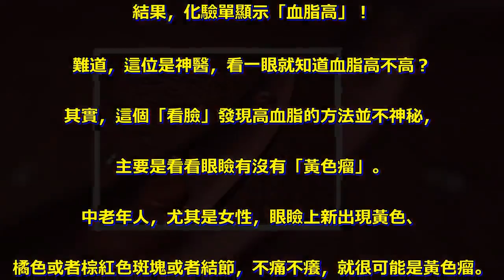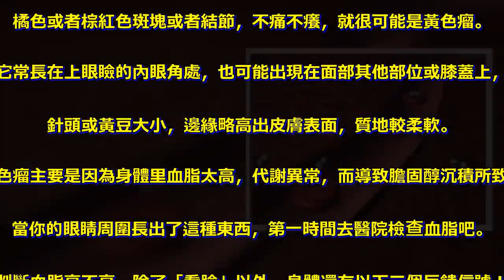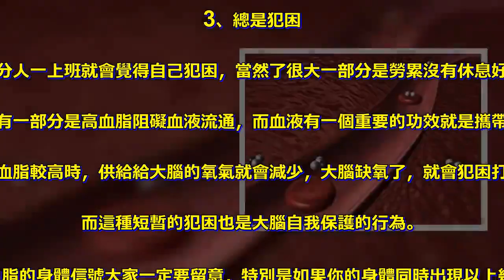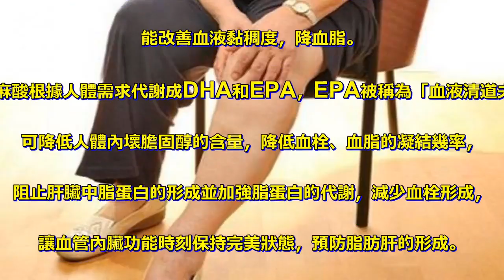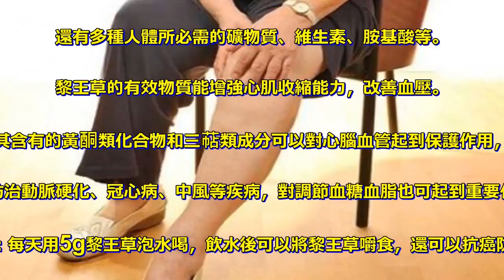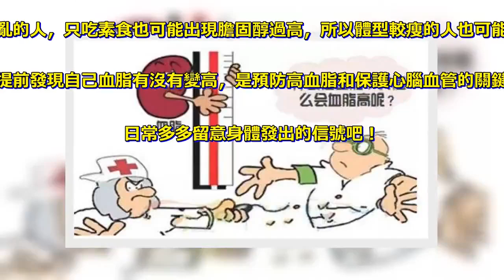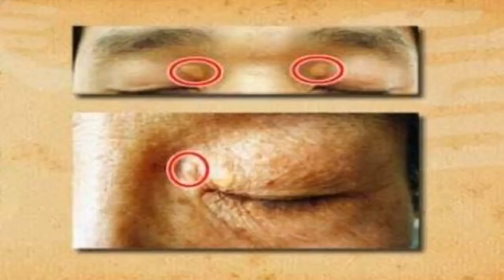血脂高不高，除了「看臉」，身體還有3個信號！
麗麗陪著做了支架的老爸去複診，醫生看了一眼麗麗，馬上問她：「你血脂高不高？」 . 麗麗當時就笑了：「醫生，我這不痛不癢的，還天天吃素，血脂不可能高吧。. 再說，你就看臉我一眼就斷定我血脂高？」 . 在醫生和老爸的再三勸說下，麗麗去查了血脂。. 結果，化驗單顯示「血脂高」！ . 難道，這位是神醫，看一眼就知道血脂高不高？ . 其實，這個「看臉」發現高血脂的方法並不神秘，. 主要是看看眼瞼有沒有「黃色瘤」。. 中老年人，尤其是女性，眼瞼上新出現黃色、. 橘色或者棕紅色斑塊或者結節，不痛不癢，就很可能是黃色瘤。. 它常長在上眼瞼的內眼角處，也可能出現在面部其他部位或膝蓋上，. 針頭或黃豆大小，邊緣略高出皮膚表面，質地較柔軟。 . 黃色瘤主要是因為身體里血脂太高，代謝異常，而導致膽固醇沉積所致。. 當你的眼睛周圍長出了這種東西，第一時間去醫院檢查血脂吧。. 判斷血脂高不高，除了「看臉」以外，身體還有以下三個反饋信號！ . 1、間歇性腹痛 . 生活中肚子疼是很平常的事情，幾乎每個人都出現過，但如果肚子發出隱隱陣痛，那你就要小心了。. 尤其是吃過飯之後，這可不是什麼慢性胃炎，很有可能是高血脂引起的急性胰腺炎。. 2、腿部易抽筋 . 很多人都以為抽筋，要麼是缺鈣，要麼是著涼了？其實並不一定是，還有可能是血脂太高引起的。 . 當身體里的膽固醇出現代謝異常，聚集在肌肉之中，引發肌肉收縮，進而導致抽筋的產生。. 另一方面，高血脂會導致血管變窄，血液循環無法得到暢通，也會使得肢體局部因為缺血而疼痛、抽筋。. 3、總是犯困 . 現在大部分人一上班就會覺得自己犯困，當然了很大一部分是勞累沒有休息好導致的，. 但是還有一部分是高血脂阻礙血液流通，而血液有一個重要的功效就是攜帶氧氣。. 當你的血脂較高時，供給給大腦的氧氣就會減少，大腦缺氧了，就會犯困打哈欠，. 而這種短暫的犯困也是大腦自我保護的行為。. 這3個高血脂的身體信號大家一定要留意，特別是如果你的身體同時出現以上幾個信號，. 那麼你一定要記得及時檢查自己的血脂情況。 . 高血脂的危害？ . 據統計，我國血脂異常患者已突破2.2億。. 常應酬的「精英」、喜歡動物內臟的「吃貨」、不愛運動的「宅族」、. 嗜酒如命的「醉翁」，這4類人出現高血脂的風險較高。. 高血脂會導致你的身體組織、器官受到損害，. 而且會導致動脈粥樣硬化和冠心病等心腦血管疾病，. 令人聞風喪膽的心梗和心臟猝死也和高血脂有或多或少的聯繫。. 降血脂的首選飲食 . 如果是輕微的高血脂，想通過食療來改善的話，我推薦大家吃下面幾種食物。. 飯後酸奶蘇子油，降脂排毒！. 很多人以為血脂高，就要遠離油脂，避免血脂更高。 . 其實這並不是對的，油脂脂肪對於我們人體來說也是非常重要的營養物質，. 麗麗經常吃素，血脂依然高就是很好的證明，並且遠離脂肪油脂就不會產生血脂高！ . 脂肪高的人應該是低脂飲食，並非完全不食用油脂，並且要以植物性油脂為最佳，. 可以日常飯後吃點酸奶蘇子油，酸奶可以幫助我們改善腸道健康，. 潤腸通便，蘇子油含有豐富的不飽和脂肪酸歐米伽-3系α-亞麻酸，. 能改善血液黏稠度，降血脂。. α-亞麻酸根據人體需求代謝成DHA和EPA，EPA被稱為「血液清道夫」。. 可降低人體內壞膽固醇的含量，降低血栓、血脂的凝結幾率，. 阻止肝臟中脂蛋白的形成並加強脂蛋白的代謝，減少血栓形成，. 讓血管內臟功能時刻保持完美狀態，預防脂肪肝的形成。. 用法：飯後半個小時，5ml蘇子油攪拌在200ml無糖純酸奶中，. 攪拌均勻食用即可，也可以根據個人愛好加點水果丁一起食用。. 注意：每天食用油脂不宜過多，要控制總的食用量哦！ . 每天一杯黎王草泡水，預防心血管病！ . 血脂高日常要多喝水，幫助改善血液粘稠度，還可以幫助人體排毒，. 喝水的時候加點降脂的中草藥，效果加倍！ . 黎族，是海南島原住居民，黎藥具有悠久的歷史。 . 而有著黎家三寶之稱的黎王草，其類黃酮和三萜類物質含量很高，. 還有多種人體所必需的礦物質、維生素、胺基酸等。. 黎王草的有效物質能增強心肌收縮能力，改善血壓。. 其含有的黃酮類化合物和三萜類成分可以對心腦血管起到保護作用，. 可以防治動脈硬化、冠心病、中風等疾病，對調節血糖血脂也可起到重要作用。. 用法：每天用5g黎王草泡水喝，飲水後可以將黎王草嚼食，還可以抗癌防癌！ . 需要注意的是，不是控制了飲食血脂就一定不會高了。. 人體內膽固醇的產生只有10%來自食物，飲食起到的作用並不是決定性的。. 體內代謝紊亂的人，只吃素食也可能出現膽固醇過高，所以體型較瘦的人也可能有高血脂。. 所以，提前發現自己血脂有沒有變高，是預防高血脂和保護心腦血管的關鍵所在，. 日常多多留意身體發出的信號吧！ .